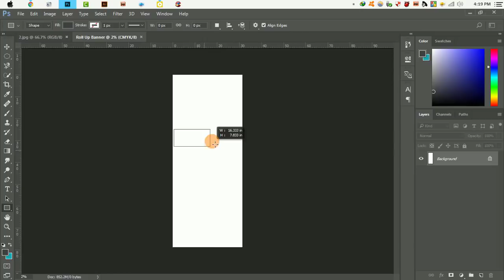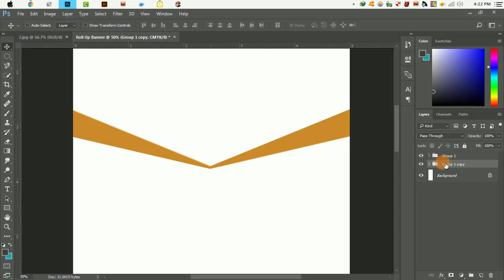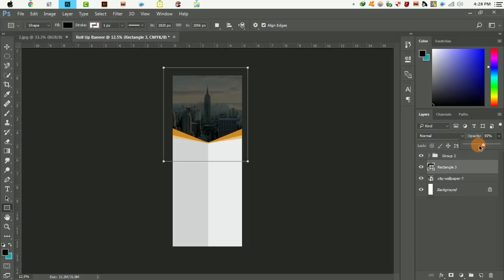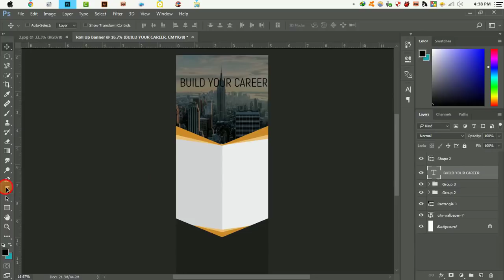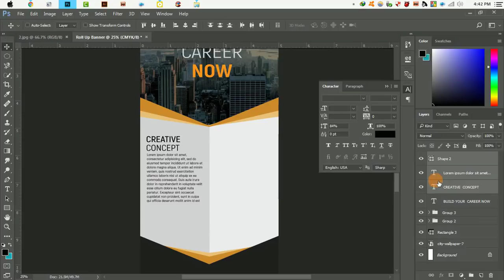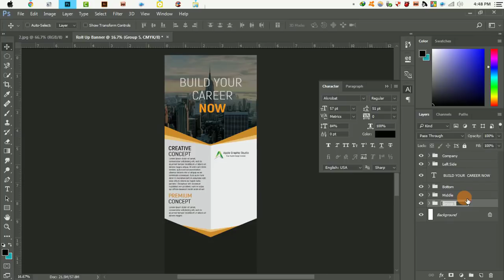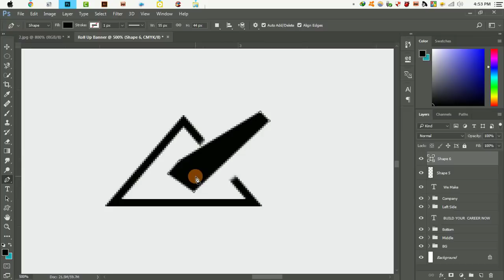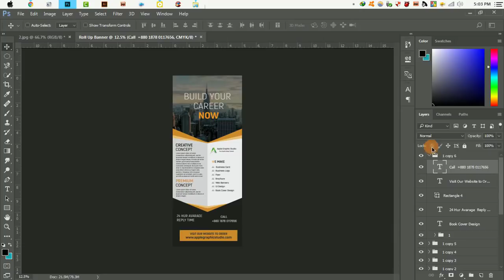Corporate Roll Up Banner Design - Photoshop Tutorial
Design Corporate Roll Up Banner. Graphic Design Photoshop Tutorial.